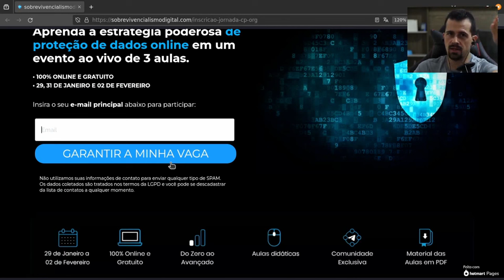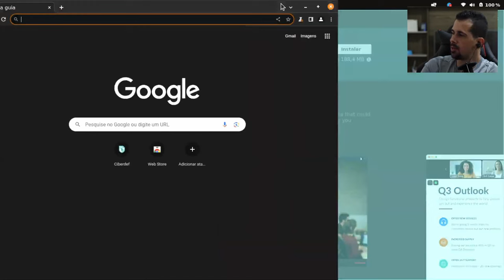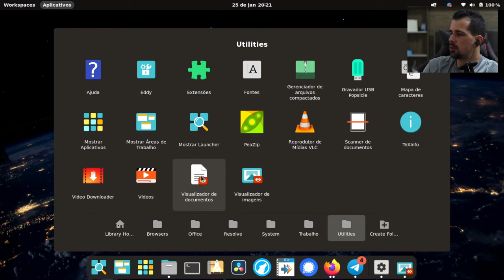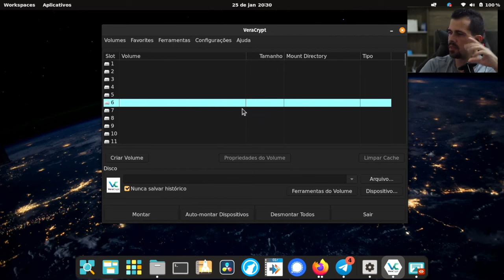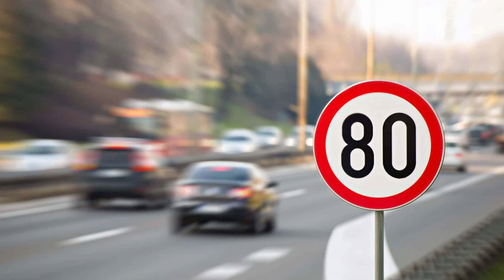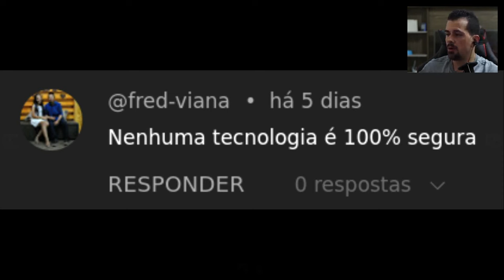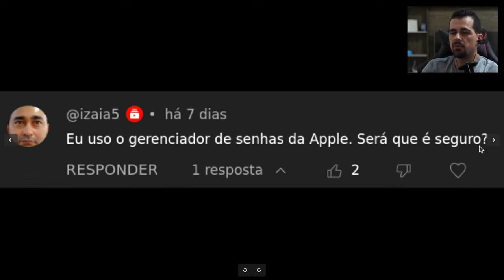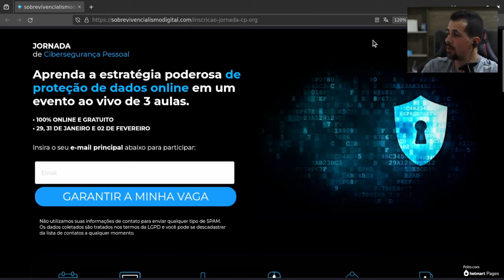A Inteligência Artificial vai resolver seus problemas de SEGURANÇA DIGITAL? | Live de Aquecimento #5